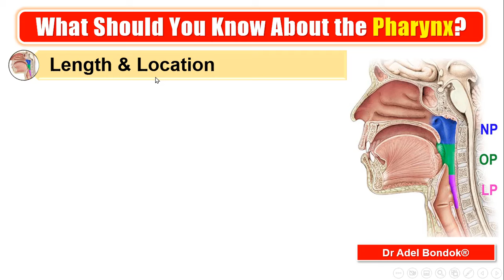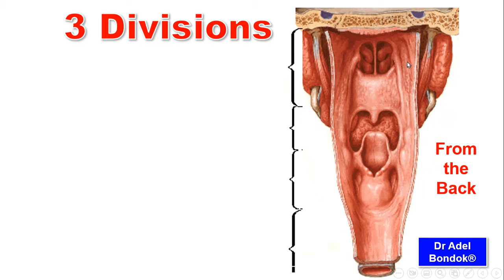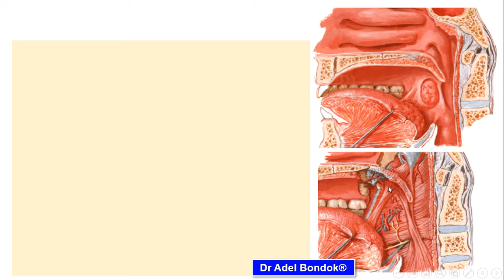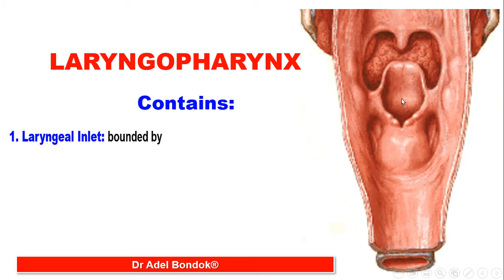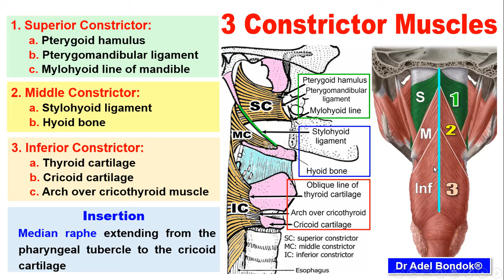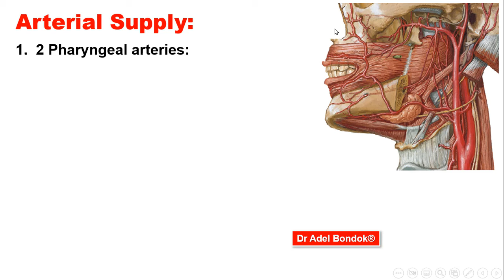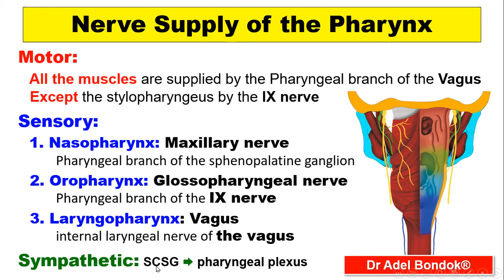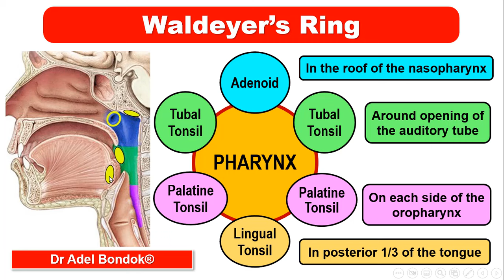Anatomy of the Pharynx, Dr Adel Bondok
Dr Adel Bondok Anatomy Channel. The video describes the anatomy of the pharynx.
@ What is the length and the location?
@ What is the extent and the relations?
@ What are the 3 divisions?
1. Nasopharynx.
2. Oropharynx.
3. Laryngopharynx
@ What are the 4 layers of the wall of the pharynx?
@ What are the 6 muscles of the pharynx?
1. 3 constrictor muscles.
2. 3 longitudinal muscles.
@ What is the arterial supply and venous drainage?
@ What is the nerve supply?
@ What are the roots and distribution of the pharyngeal plexus?
@ What is the lymph drainage of the pharynx?
@ Describe Waldeyer’s ring.